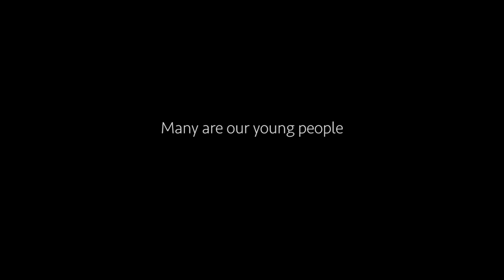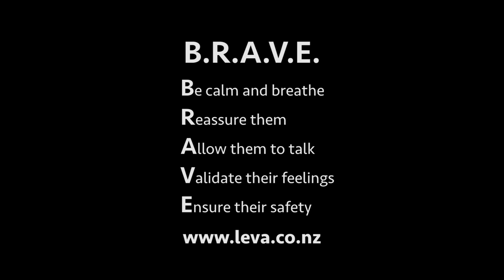B.R.A.V.E.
Young people preventing suicide by asking you to listen to their plea.

Every 40 seconds someone in the world takes their own life – in New Zealand, many are our young people, especially our Maori and Pasifika youth. You can help give hope by asking other’s if they are ok, listening to what they have to say in a non-judgmental way, and letting them know you care.

This video is intended for use as part of Le Va’s ‘FLO Talanoa’ toolkit. FLO Talanoa is a free Pasifika Suicide prevention community education programme delivered by Le Va.

Le Va is New Zealand’s non-profit organisation focussed on Pasifika wellbeing that delivers FLO, the national Pasifika suicide prevention programme on behalf of the Ministry of Health. FLO is part of Waka Hourua, the Maori and Pasifika Suicide prevention programme, led by Le Va and Te Rau Matatini.

For more information about suicide prevention for Pasifika communities, please visit our

If you need to talk to someone free call (NZ) the suicide crisis helpline 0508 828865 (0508 Tautoko)